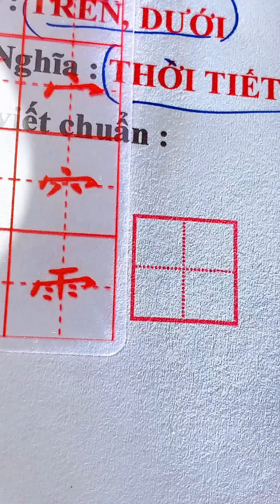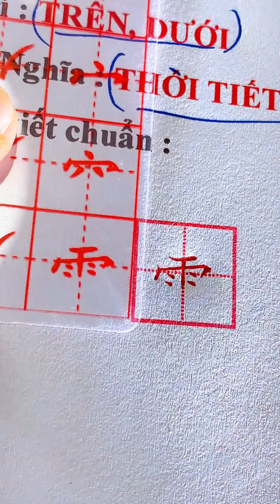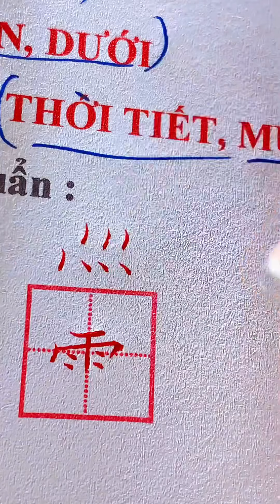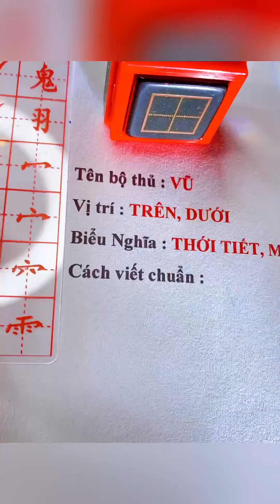Hướng dẫn cách viết 214 bộ thủ chuẩn đẹp bộ Vũ theo thước tỉ lệ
- Địa chỉ lớp học và cửa hàng Thư Pháp : Số nhà 12 ngõ 31 Phan Văn Trường Dịch vọng hậu Cầu Giấy - Hà Nội